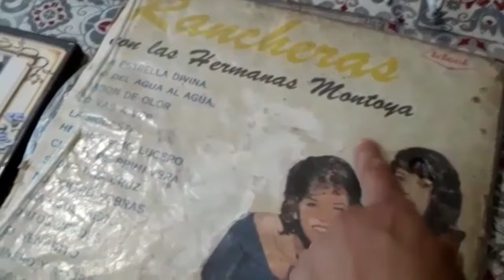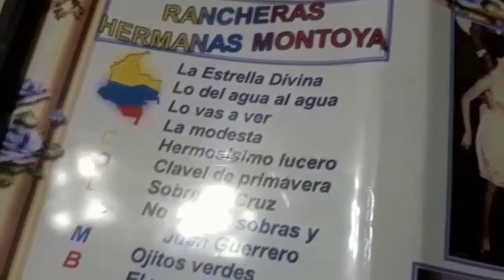I talenti di mia Zia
qui vediamo i talenti  di mia Zia Lucy Montoya Ayala